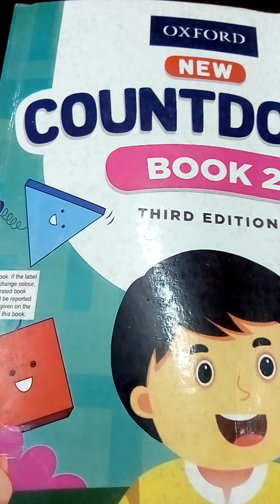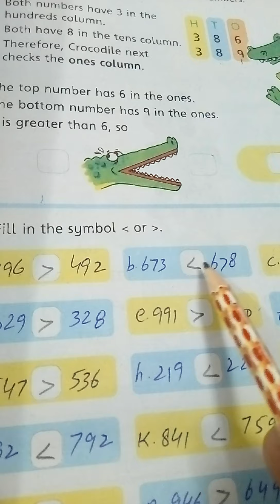Class Two Math Chapter no 1 Numbers page no 19